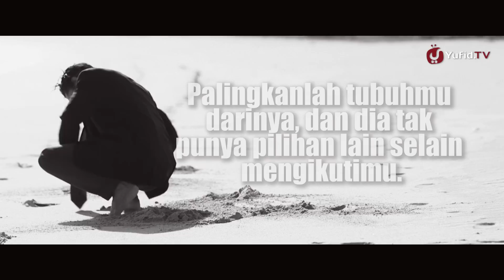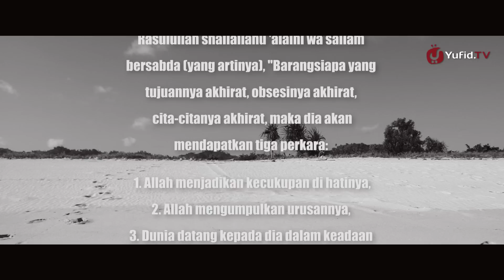Video Inspiratif: Mengejar Bayangan - Sebuah Essay Movie (2 Menit)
Hidup Anda susah, bisnis terus merugi, keuangan kembang kempis, pekerjaan banyak yang kacau, sibuk bekerja tapi hasil segitu-gitu saja? Hmm... mungkin ada yang salah dengan diri Anda.

Simak jawabannya dalam video inspirasi (inspirational video) yang InsyaAllah sangat menyentuh hati dan InsyaAllah dapat mencerahkan, memotivasi dan merubah hidup Anda, berjudul "Mengejar Bayangan" - Sebuah Essay Movie Islami karya Yufid.TV (Hanya 2 menit).

الدنيا كالظل لو لاحقتها تهرب منك و لو اعطيتها ظهرك تلاحقك.
- ابن قيم الجوزية.

Jangan lupa dishare (berpahala kalau share InsyaAllah) dan gabung juga di FB yufid.TV

Video ini disponsori oleh Zahir Accounting - Software Akuntansi Berbahasa Indonesia Terbaik, Klik